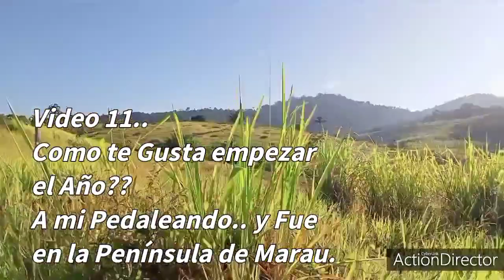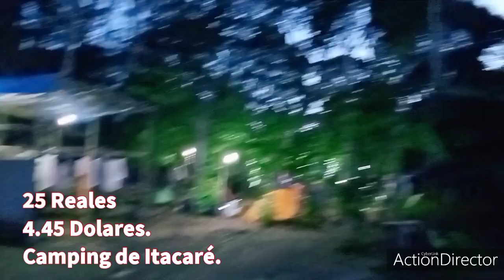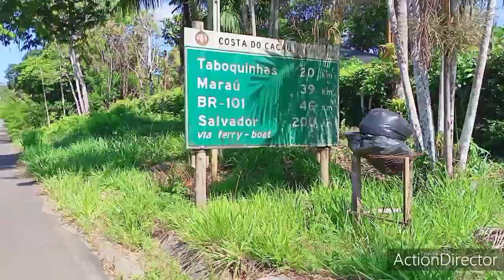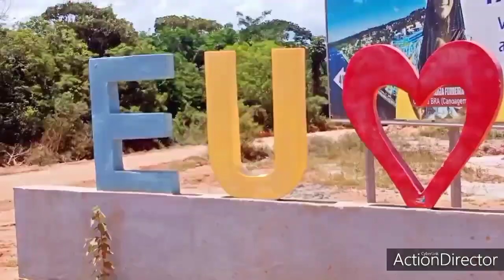Como Te Gusta EMPEZAR EL AÑO? 🎉🎊 A MI PEDALEANDO LA PENÍNSULA DE MARAU 🚲♥️🇧🇷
En este Vídeo te Mostrare..
Como Es Pedalear desde Serra Grande a Itacaré.. y la Primer Parte de La ruta de la Península de Marau ( Ripio) Ruta que lleva al Paraíso Barra Grande ♥️🇧🇷
Y por otro Lado festeje Fin de Año 2020🎉🎊.. en un pueblo de Ruta.. esos Pueblos que ni se registran en el GPS. Pero da Paraíso.. y su Gente me dio una Experiencia Inolvidable!
Vida Nómada ♥️